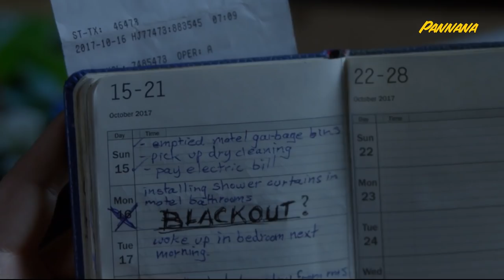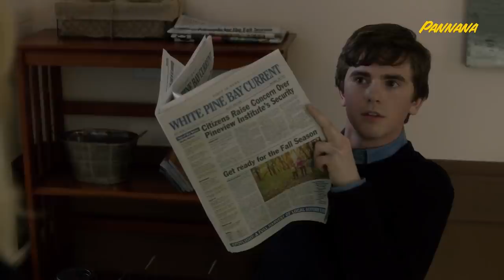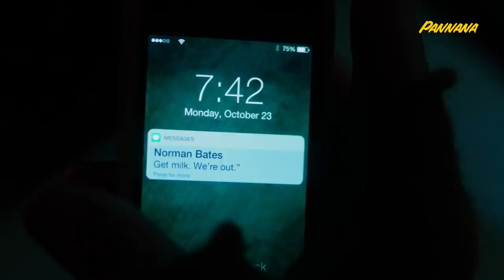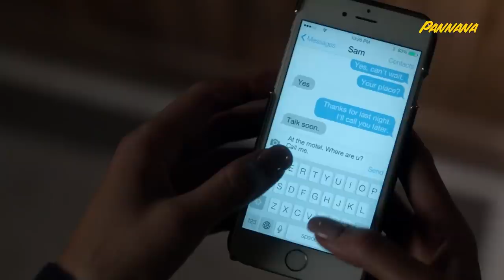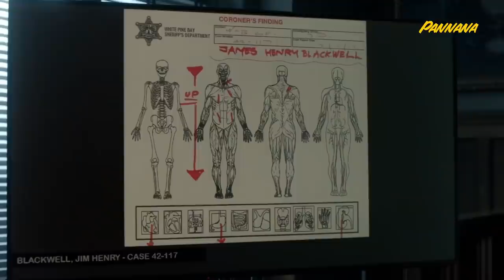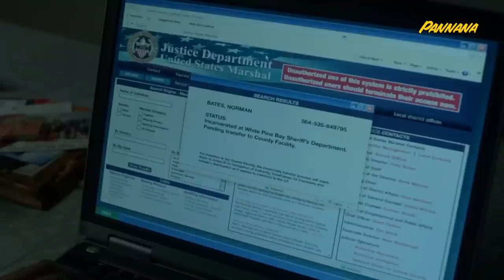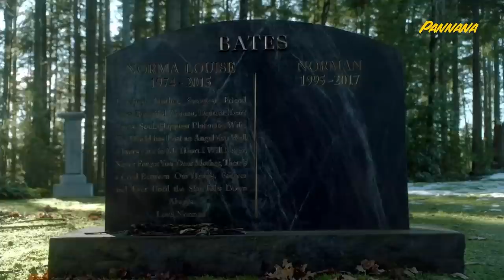(คลิปเดียวจบ) Bates motel Season 5 สปอยซีรีย์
ซีรีย์เรื่อง Bates motel season5 ep1-10
คะแนน
IMDb 8.8/10
Rotten Tomatoes 93/100

00:00:00 Part1
00:21:47 Part2
00:41:41 Part3
01:06:25 Part4
01:30:56 Part5(ตอนจบ)